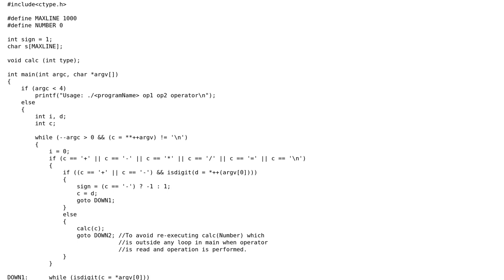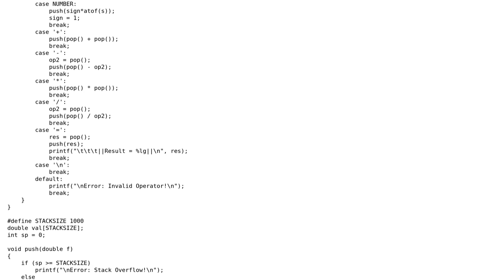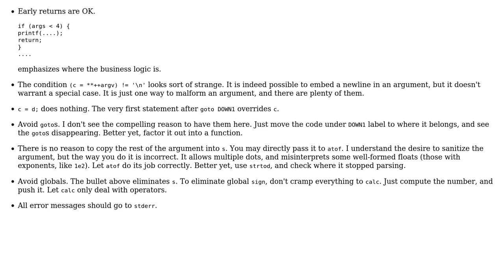Code Review: Evaluate mathematical expression in reverse Polish notation in C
With thanks & praise to God, and with thanks to the many people who have made this project possible! You are responsible for your own actions.